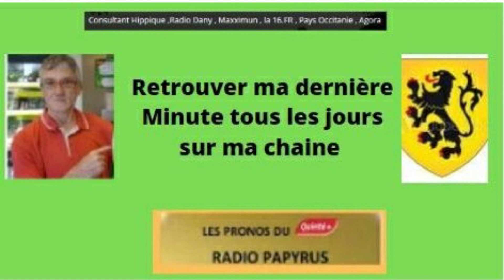Ma dernière minute pour ce dimanche 18/10/20